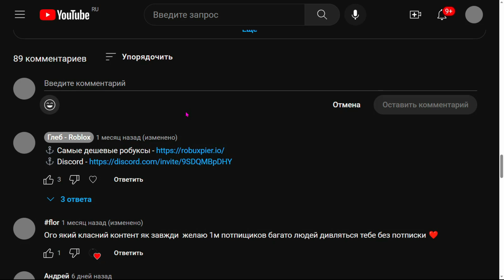🤯 СДЕЛАЙ ЭТО ОБЯЗАТЕЛЬНО ДО ОБНОВЫ 20 в БЛОКС ФРУТС!🎇 Блокс Фрутс Обнова 20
😎МОИ КОНТАНТЫ🤩
║🎇МОЙ ДС - glebtoop#9814🎇
║👩‍🎓МОЙ ПРОФИЛЬ - glebsworde👨‍🎓

блокс фрутс,блокс фрутс стрим,стрим блокс фрутс,blox fruits,бф стрим,стрим бф,blox fruits стрим,блокс фрут стрим
ОБНОВА 18 УЖЕ СКОРО! НОВАЯ ЛОКАЦИЯ, РЕВОРК МЕЧЕЙ, РЕВОРК ФРУКТОВ 😱 Блокс Фрутс Обновление 182x XP.
fudd10_v2 - 2 бели.
Коды Roblox Blox Fruits 2022 Геймплей для ПК!
положительная, счастливая энергия с популярными видео о симуляторах ролевой игры Roblox, Ro Ghoul, Shindo life Anime Fighting Simulator, Roblox Naruto, Tower Battles, Ninja Legends, Murder Mystery, Adopt Me, Minecraft, CS GO, Brawl Stars, геймплее GTA 5 и многом другом!!! Спасибо, что заглянули к нам. BloxFruits блоксфрутс нуб нубипро роблоксер челлендж игрынапк glebtoo►🥶Купил Аккаунты В Блокс Фрутс за 🌑100, 1000, и 10000 Рублей | Blox Fruits Roblox РОЗЫГРЫШ ФРУКТА SPIRIT ROBLOX BLOX FRUITS🤩ПОЛУЧИ ФРУКТ БЕСПЛАТНО😏РИСОВАНИЕ FRUIT SPIRIT BLOX🍈Блокс Фрутс 2 мир 😱 Роблокс Ван Пис ⚔ Roblox Blox🤑😍Fruits второе море😎🤑ЧЕЛЛЕНДЖ ДЛЯ ПОДПИСЧИКОВ НА 1000 РОБУКСОВ 🤑 ? ЧЕЛЛЕНДЖ ДЛЯ ПОДПИСЧИКОВ ЗА 1000 ROBUX ?РОЗЫГРЫШ НА 100 РБ ROBLOX DRAW ЗА 100 RB ROBLOX САМЫЕ ЛУЧШИЕ ФРУКТЫ ДЛЯ ФАРМА В BLOX FRUITS ROBLOX Самые НЕДООЦЕНЁННЫЕ ФРУКТЫ в Блокс Фрукт🍍 !? 😍🤑| 😏🤑😏🤔😎 Обновление Blox Fruit 18 ROBLOX BLOX😎🍈FRUITS Самые НЕДООЦЕНЁННЫЕ ФРУКТЫ ДЛЯ ПВП в Блокс Фрукт🍍 !?| Обновление Blox Fruit 20 ROBLOX BLOX FRUITS😎